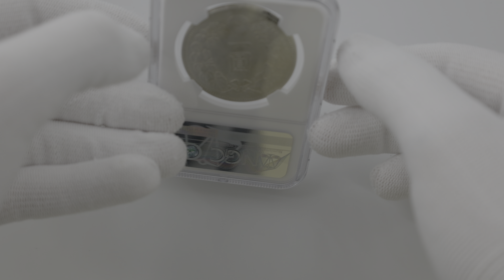1895 日本 明治28年 1円銀貨(小型) NGC AU58 極美品 新1円銀貨 近代銀貨 6439011-031